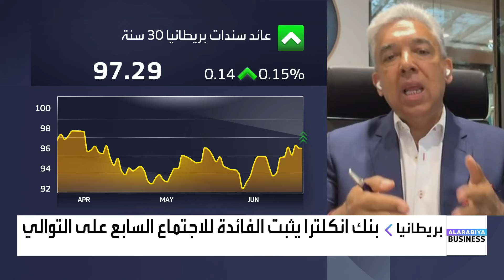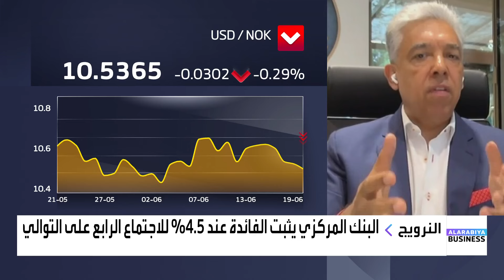بيهس بغدادي: المركزي_الأوروبي تسرّع بخفض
الرئيس التنفيذي لـ Trade & Working Capital بيهس بغدادي:
📌المركزي_الأوروبي تسرّع بخفض
📌سنشهد تغييرات بقرارات ومواقف البنوك المركزية قبل أغسطس المقبل
📌التضخم في قطاع الخدمات البريطاني كان أكبر من توقعات